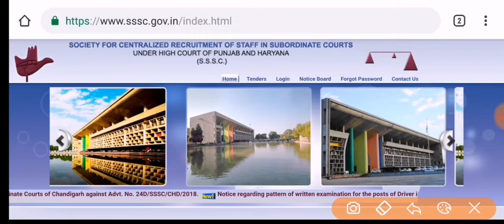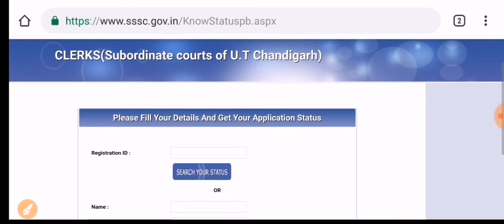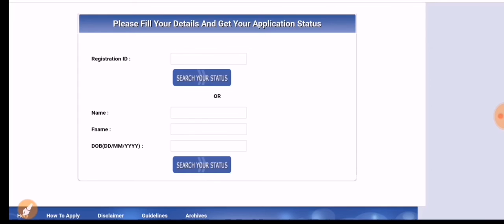Chandigarh Court Admit Card 2019 // Full Detail // Official Link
Namaskar Dosto